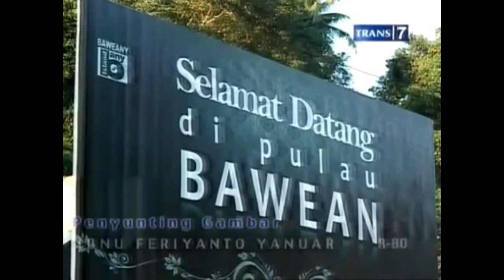cerita asal mula pulau bawean ......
sebagai penduduk asli bawean kita harus tau kita dari suku mana?